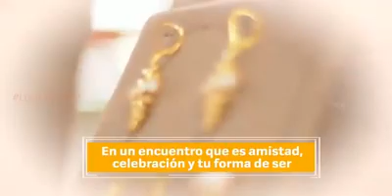Alfombra Verde de EL DEBER, para Yanbal, celebrando el Día de la Mujer Boliviana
Un brunch donde asistieron reconocidas mujeres de nuestro medio. Algunas de ellas vestidas por la prestigiosa marca española Pedro del Hierro que también se sumó a la celebración especial.